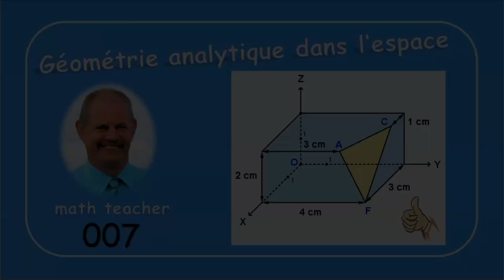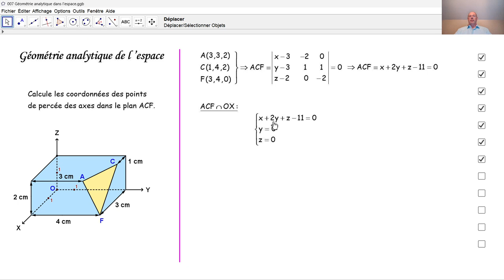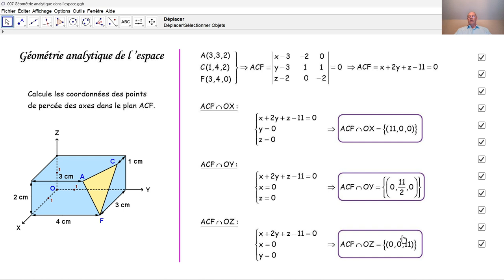Géométrie analytique de l'espace 007